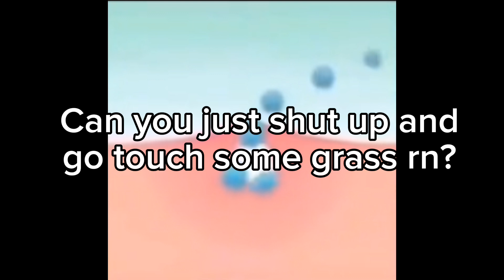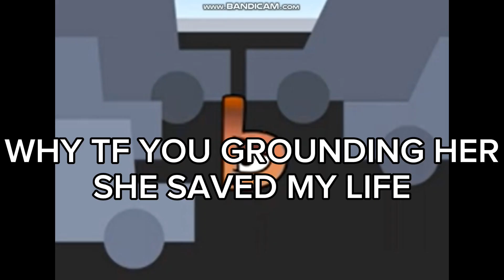Roasting @Baconmaxyyexposer /@baconmaxyyexposer2 cuz yes (Part 4)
yes, part 4